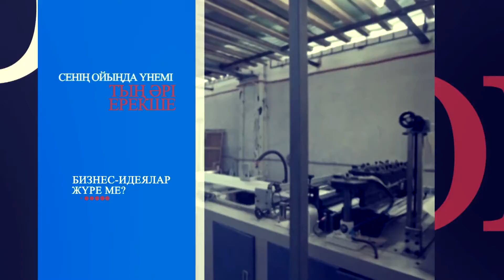CASPIAN STARTUP-2018 БАЙҚАУЫНА ҚАТЫСЫП, 300 МЫҢ ТЕҢГЕ ҰТЫП АЛ!